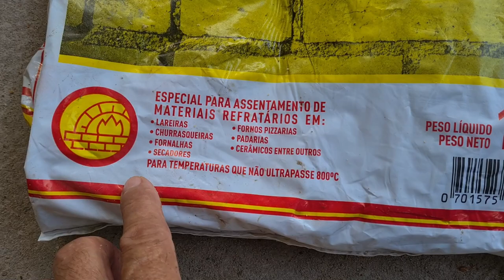FOGÃO A LENHA # PARTE 6